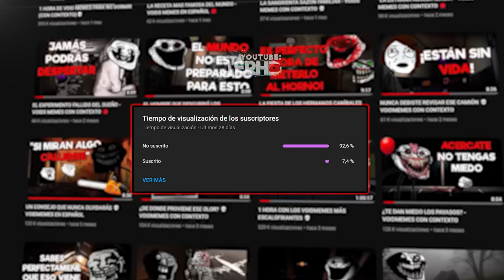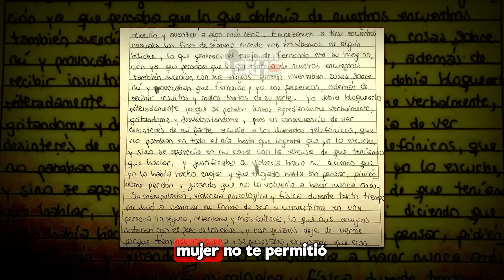NUNCA OLVIDES ALIMENTAR AL CERDO 💀 VOID MEMES CON CONTEXTO